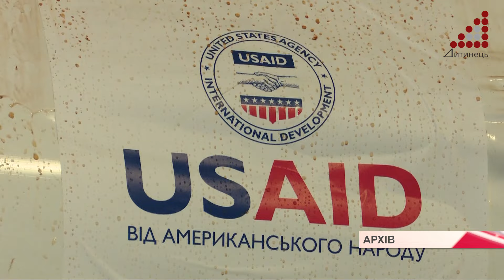Як Чернігів готується до важкої зими і можливих довгих відключень світла?